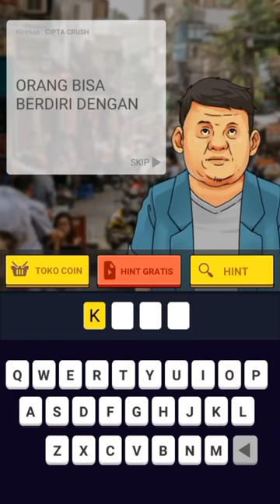Tts cak lontong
Cek GANTIBAJUID / SUPERFLY / KAOS OBLONG T-SHIRT PRIA LENGAN TANGAN PENDEK SF-15888 dengan harga Rp69.900. Dapatkan di Shopee sekarang!

Cek KEMEJA BATIK PRIA SLIM FIT MODERN MEWAH LENGAN PENDEK SLIMFIT CS98 dengan harga Rp130.000. Dapatkan di Shopee sekarang!

Cek GANTIBAJUID / SUPERFLY / KAOS OBLONG T-SHIRT PRIA LENGAN TANGAN PENDEK SF-DR4911 PUTIH dengan harga Rp69.900. Dapatkan di Shopee sekarang!